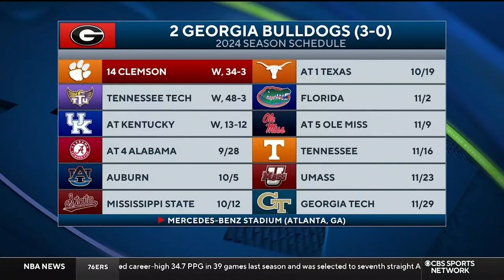College Football Playoff Projections Entering CFB Week 4 | Tennessee, Oklahoma, Michigan, USC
National College Football Writer Brad Crawford previews the College Football Week 4 games that will impact the CFP.